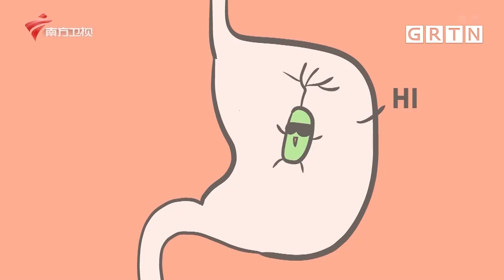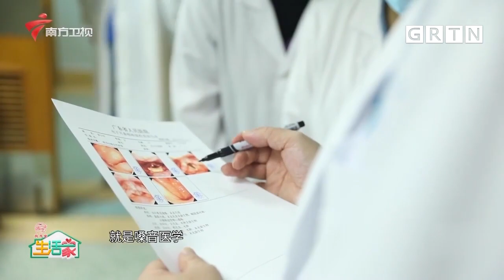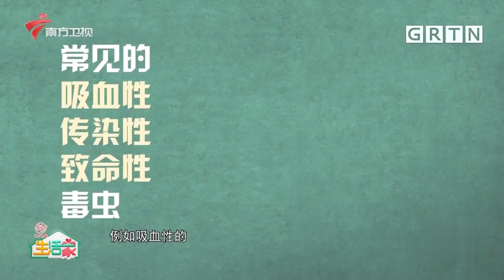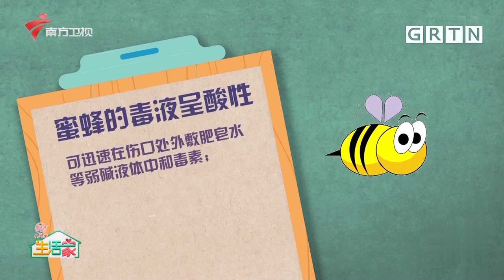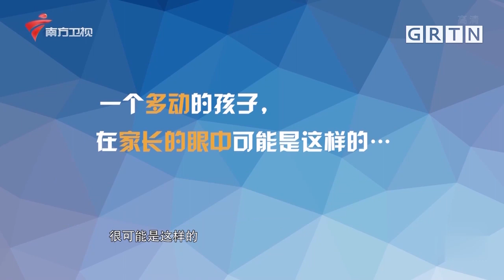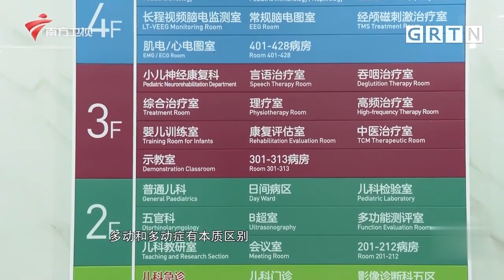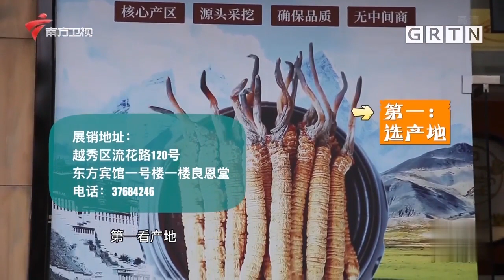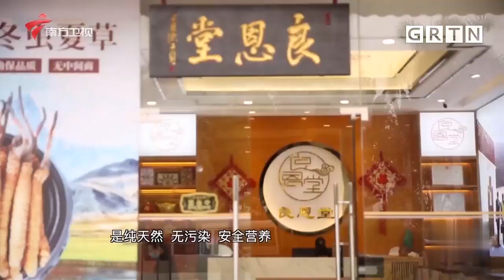人到45岁以后，千万要定期做这件事！【生活家】